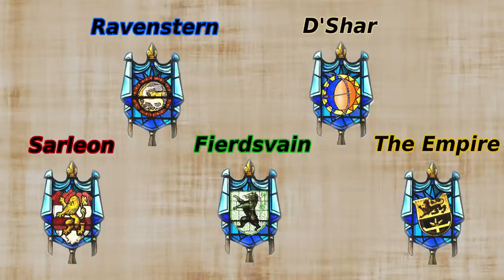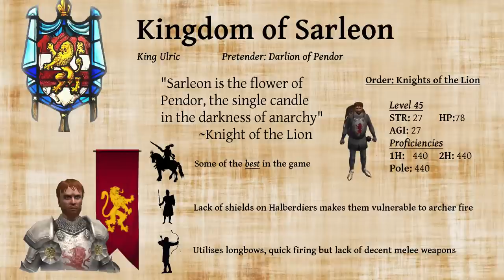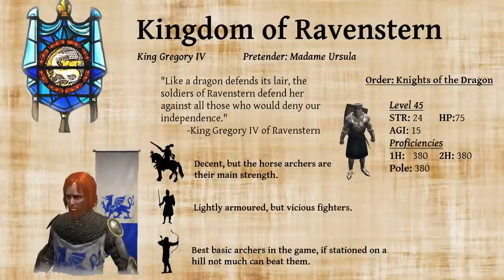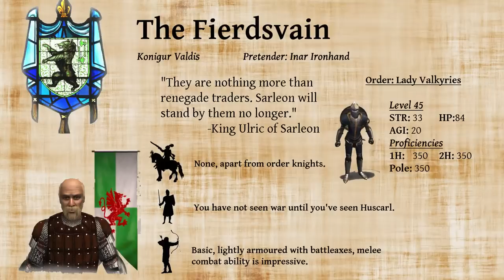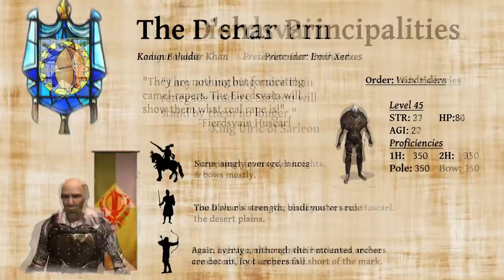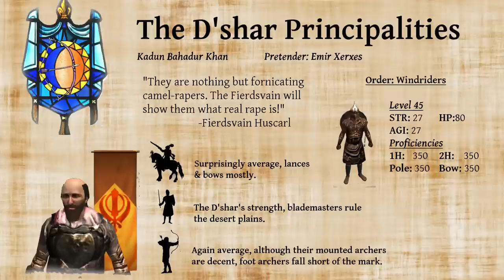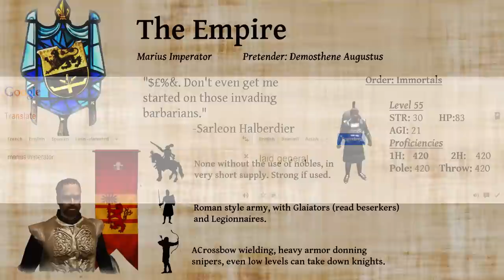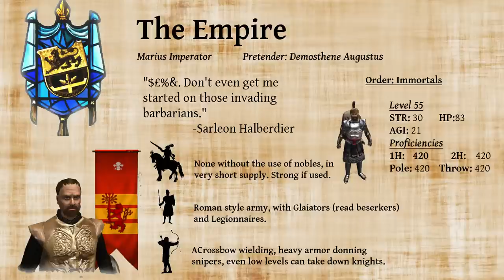Prophesy of Pendor Factions Overview: Main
We take a quick look at all five main factions from the low fantasy mod Prophesy of Pendor.